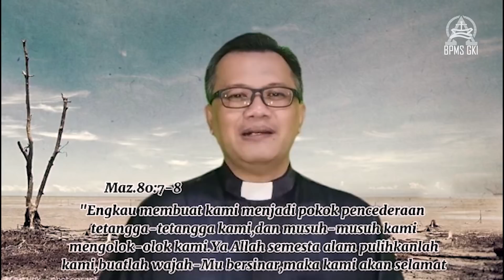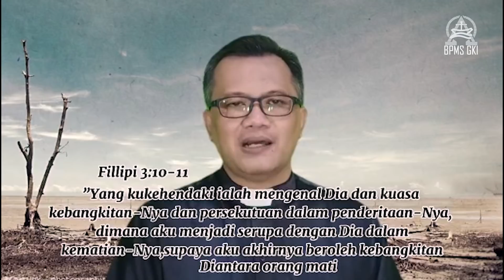Sapaan Gembala GKI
Pdt. Kristianto Basuki //
GKI Tuban, Jawa Timur //
"Merengkuh Kerapuhan Dalam Semangat Kebangkitan dan Kehidupan Kristus"